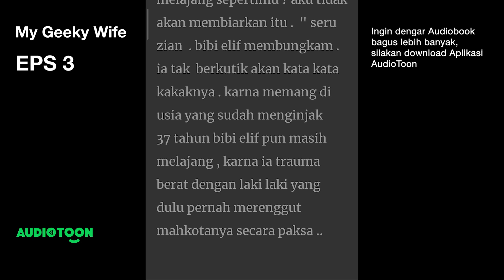My Geeky Wife EPS3 | Istri Culunku | AudioToon Indonesia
" zian .. apa kau lihat arshlan dan olivya begitu dekat ? daritadi ku perhatikan di meja makan mereka saling memperhatikan satu sama lain. kenapa kita tidak menikahkan mereka berdua saja ? bukankan umur anak anak kita sudah cukup matang , arshlan juga tidak memiliki kekasih ..  yah  hitung hitung mempererat hubungan antar  keluarga kita  "